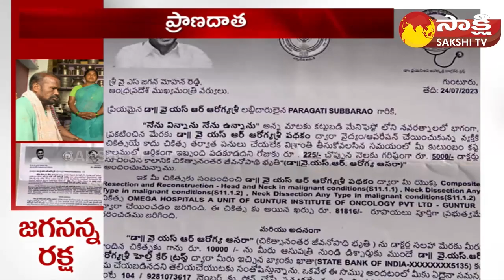Woman Beneficiary About CM Jagan Help In Hospital Treatment